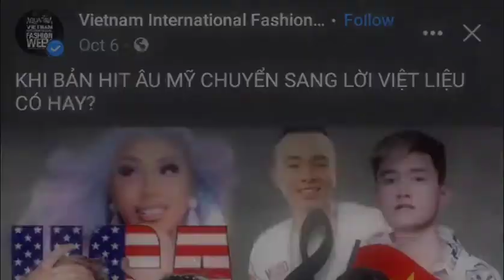Vsoul freestyle siêu đỉnh